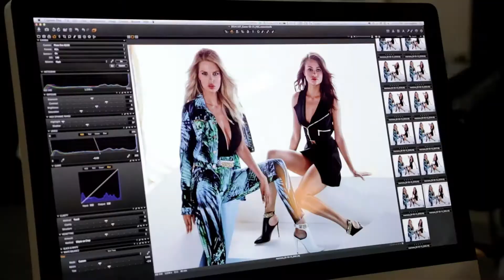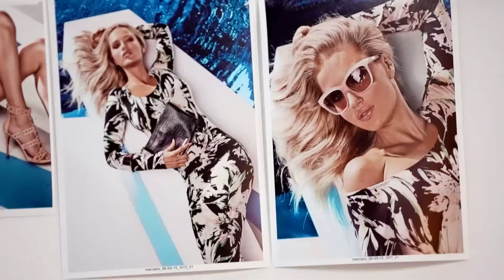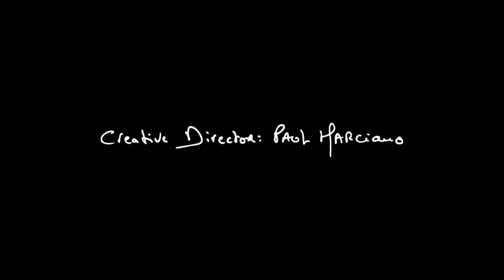Marciano Behind The Scenes + Interviews from 2015